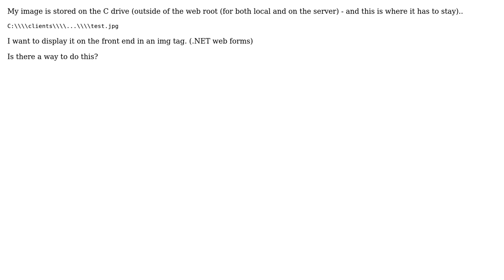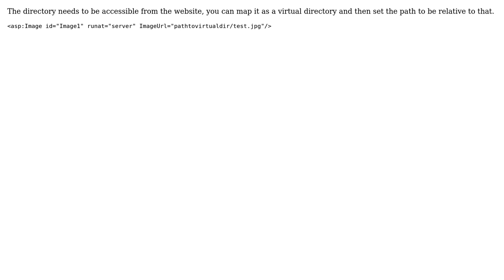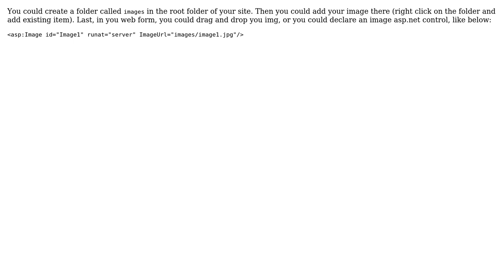How to display image from file system in img tag .NET C#? (3 Solutions!!)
How to display image from file system in img tag .NET C#?

With thanks & praise to God, and with thanks to the many people who have made this project possible! | Content (except music & images) licensed under CC BY-SA | Music | Images & others | With thanks to user Nick B user HABJAN user Christos user ChrisBint and the Stack Exchange Network Trademarks are property of their respective owners. You are responsible for your own actions.